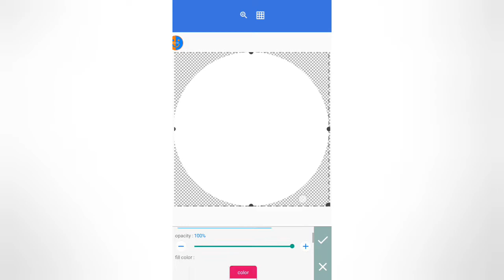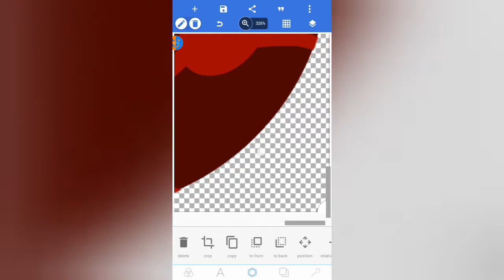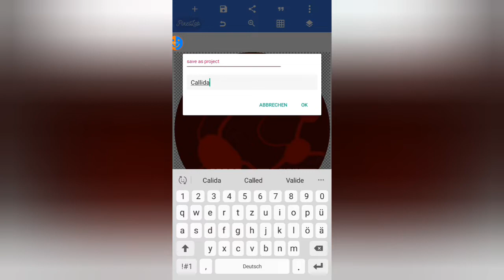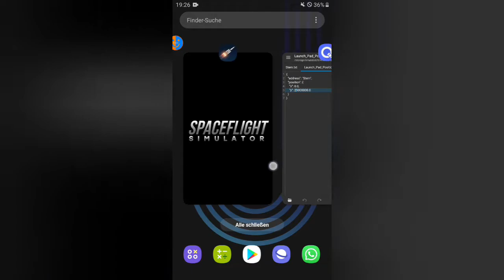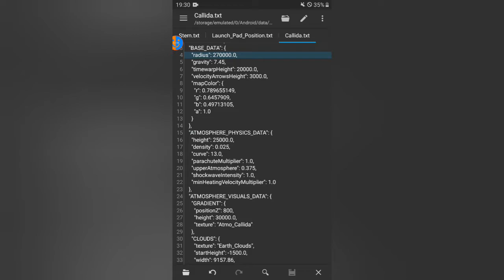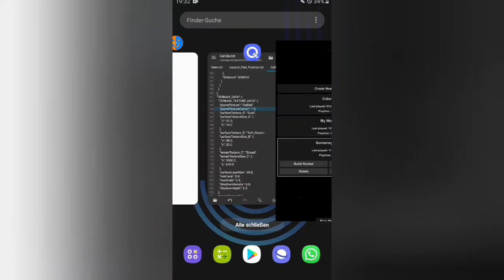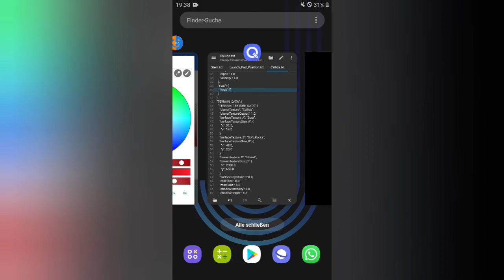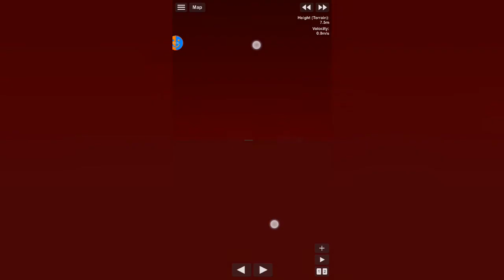Callida | SFS Planet-Edit Sonnensystem #2